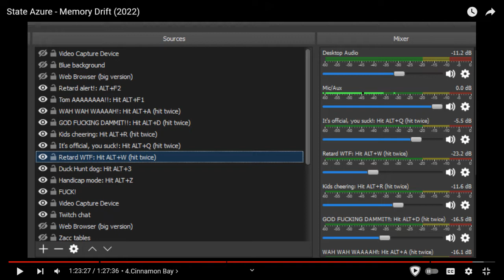Joe's 'Cast, 8/9/2022